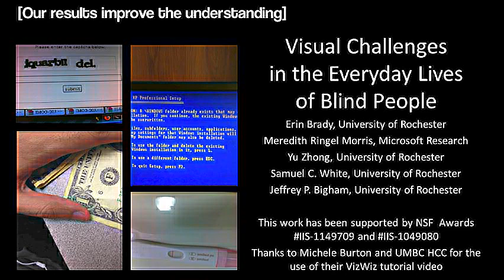Visual challenges in the everyday lives of blind people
Authors:

Erin Brady, Meredith Ringel Morris, Yu Zhong, Samuel White, Jeffrey P. Bigham

Abstract:

The challenges faced by blind people in their everyday lives are not well understood. In this paper, we report on the findings of a large-scale study of the visual questions that blind people would like to have answered. As part of this year-long study, 5,329 blind users asked 40,748 questions about photographs that they took from their iPhones using an application called VizWiz Social. We present a taxonomy of the types of questions asked, report on a number of features of the questions and accompanying photographs, and discuss how individuals changed how they used VizWiz Social over time. These results improve our understanding of the problems blind people face, and may help motivate new projects more accurately targeted to help blind people live more independently in their everyday lives.